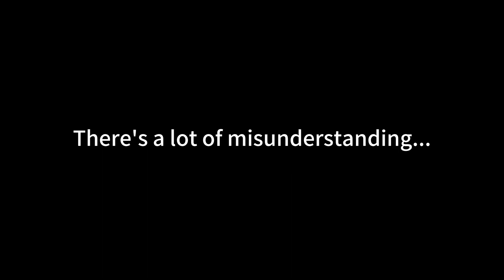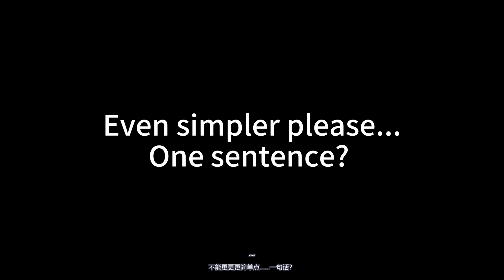WHAT does Cloud Solution Architect do at Microsoft and HOW to become one - MyraMa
Want to get into IT but technical documentation is too hard to digest? Let's learn and have fun at the same time!

Please leave any comments below for any feedback or things you want to hear from me in my next video, Cheers!